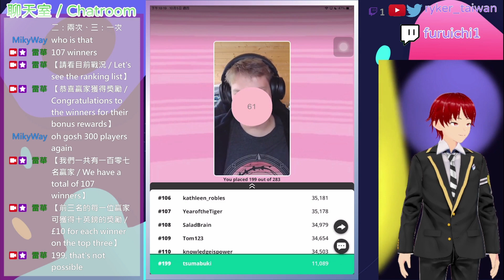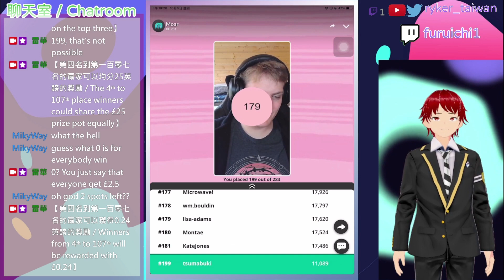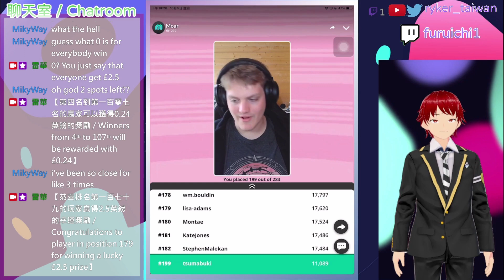問答遊戲『MOAR Trivia』第755集（Episode 755）遊玩 主持人：喬（Joe） 遊戲日期：2023年十月4日（美國時間）、2023年十月5日（臺灣時間）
主持人：喬（Joe）
遊戲日期：2023年十月4日（美國時間）、2023年十月5日（臺灣時間）

💭第一題（Question 1）：
❌1️⃣
❌2️⃣
⭕3️⃣
💬解說：

💭第二題（Question 2）：
❌1️⃣
❌2️⃣
⭕3️⃣
💬解說：

💭第三題（Question 3）：
❌1️⃣
⭕2️⃣
❌3️⃣
💬解說：

💭第四題（Question 4）：
❌1️⃣
⭕2️⃣
❌3️⃣
💬解說：

💭第五題　終極一問（Question 5: The Ultimate Question）：
❌1️⃣
❌2️⃣
⭕3️⃣
💬解說：

最後有X名贏家得分超過30,000分，獲得可均分此次25英鎊的獎金的權益（X winners scored more than 30,000 points and won the rights to share the £25 bonus equally）
每位贏家可獲得X英鎊的獎勵（Each winner could get the £X reward）

第一題到第五題的解釋資訊均源自中文維基百科。本頻道特此感謝這個網站所提供的資訊